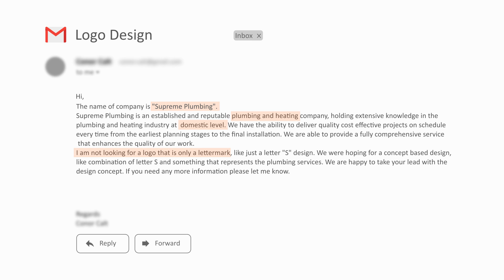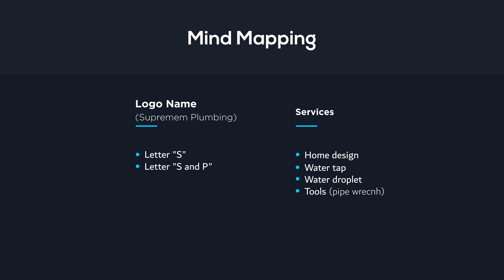Logo design ideas - Case Study 26 - Plumbing Logo design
In this logo design video, I will demonstrate you that how can we extract a logo design idea for a company that is providing plumbing and heating services at domestic level.

About Me:
My name is Shaheer and I believe in the power of elegant minimalism. I am a graphic designer, working in the industry since 2016. I am the founder of ROYAL LOGOS.

My other videos on logo design ideas

My other videos on inkcape